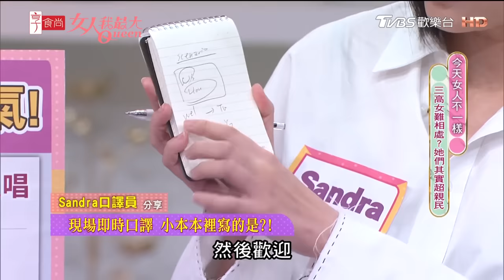Sandra現場示範即時口譯！口譯員的本子都記了什麼？ 女人我最大 20231005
『唐綺陽 開運系列』有看有準 有看有加持~！
『髮神吳依霖』拯救亂髮，看這個就知道！